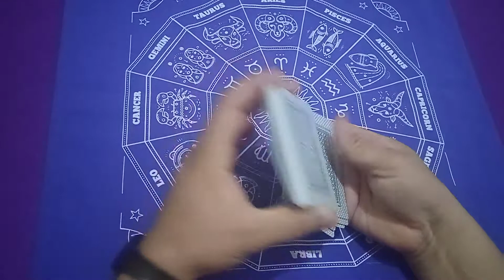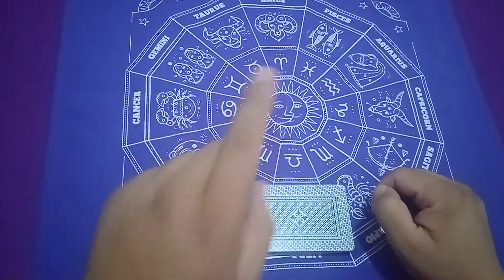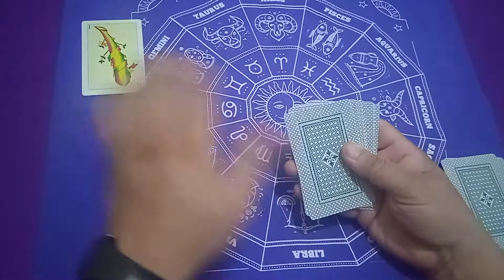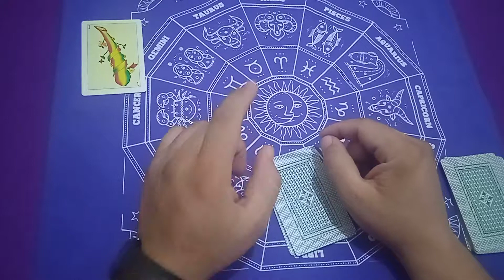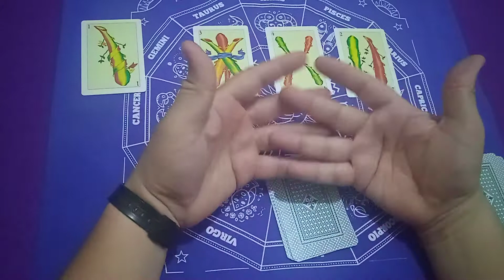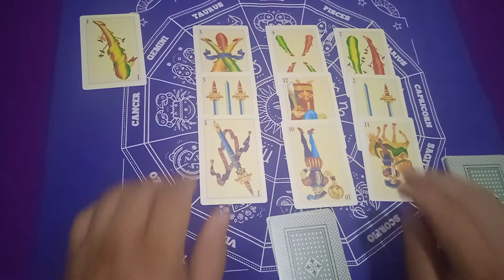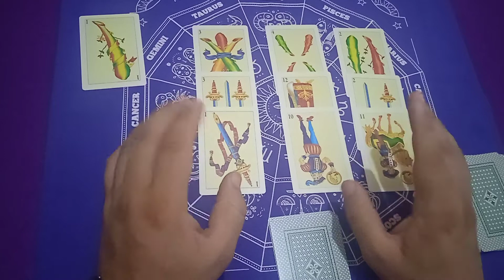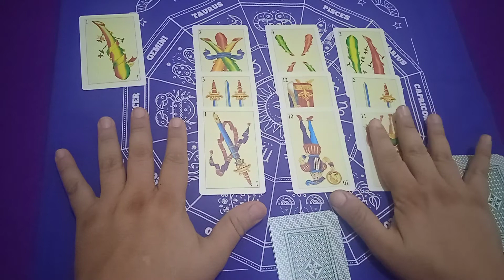🦉Amigo no Suscrito --🦉 Lectura de cartas 🦉